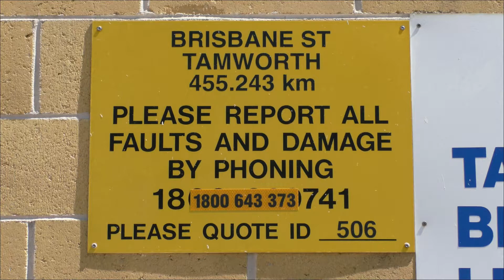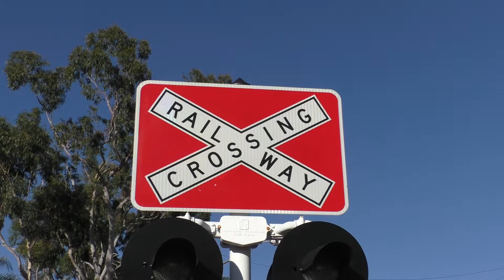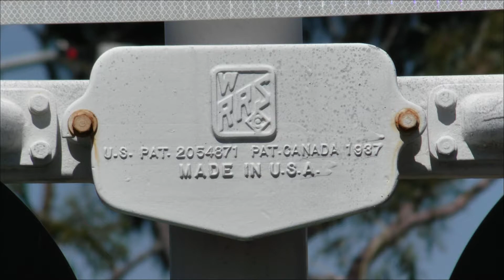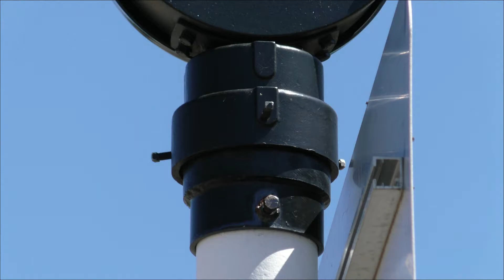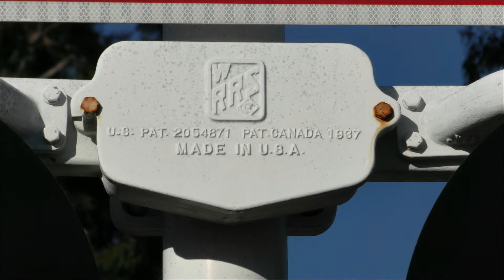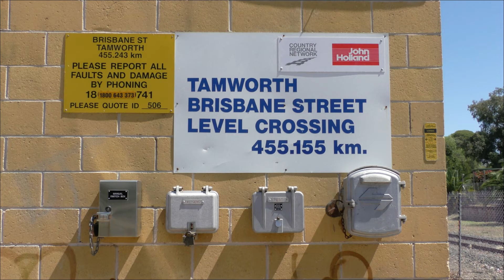Level Crossing, Tamworth (Brisbane St) NSW, Australia.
The first and only activation is shown at 3:30

This is the Brisbane St level crossing at Tamworth NSW. Signals were first installed here on June 27 - 30, 1997 when they replaced hand operated gates, although the current signals replaced the original ones several years ago.

Both signals have unmarked bases and Westinghouse lights mounted on WRRS junction boxes. The eastern signal has a Western Cullen Hayes mechanical bell.

The original signals had similar equipment to the crossing at White Street and it seems odd that they were replaced so soon. The masts of the current signals have been recycled and are older than the ones they replaced! The bell is fixed to an adapter to go from a four inch diameter mast to a five inch bell mounting, even though it isn't needed for this bell. The adapter must have been used at the previous location and was simply left in place.

The train in the video is NP24 Xplorer service from Armidale to Sydney.